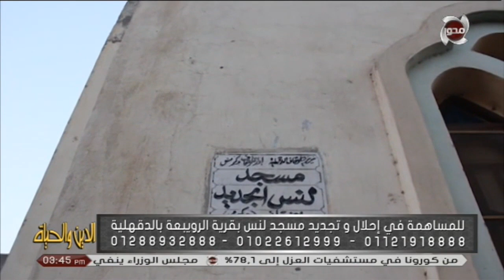الدين_والحياة | الحلقة الكاملة بتاريخ 2021/2/3 مع د.محمد وهدان